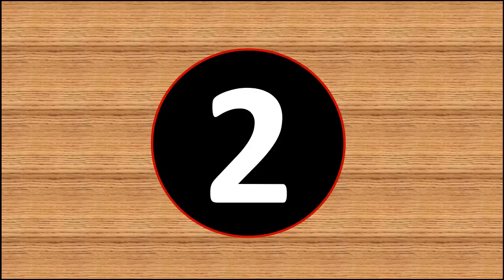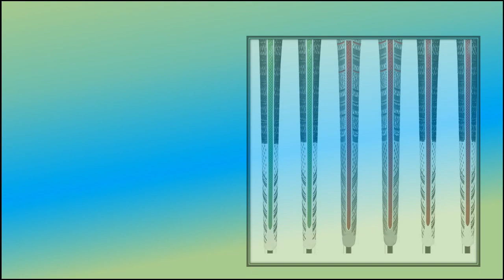Best Golf Grip Review 2024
Check The Link for Buy & Details:

Golf Grip